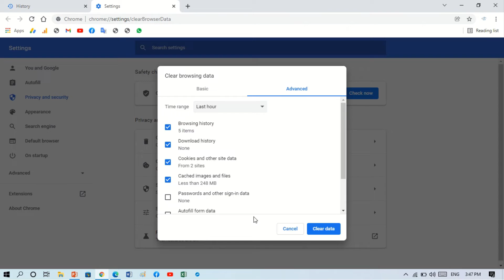Shortcut to Delete Browsing History in Any Browser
How to Clear Cache and Cookies in Internet Browser: You can remove Internet browsing data with shortcut key.

Using keyboard shortcut, you can clear all browsing data from your Internet browser. Clearing Internet browsing data won’t affect your browsing data in another browser.

To remove browsing history on any Browser in windows 10 PC, follow steps shown in the video.

Keyboard Shortcut to Clear Search History: Ctrl + H